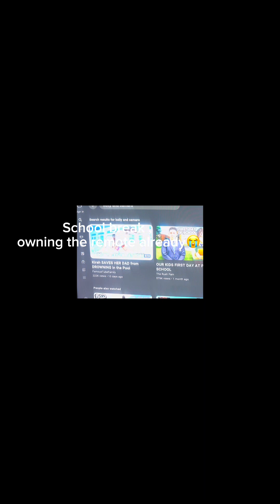Nieces visit | 3rd Term School Break | VLOGTOBERAttempt EP 1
Greetings beloveds, just a new You Tuber attempting VLOGTOBER.